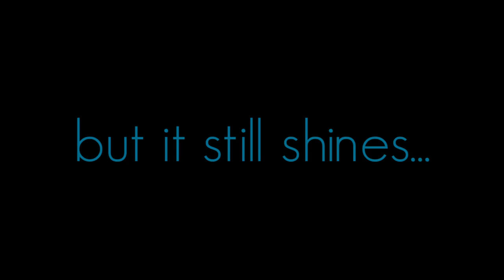Sun is... | APJ ABDUL KALAM | MOTIVATIONAL VIDEO | WHATSAPP STATUS